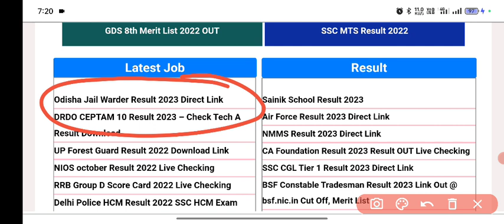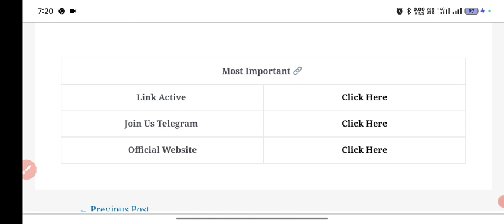odisha Jail warder result || Jail warder result date || odisha Jail warder kebe aasiba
Odisha Jail Warder Result 2023 | Odisha Jail Warder exam result| Jail Warder update